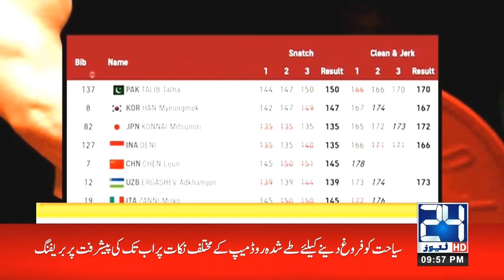Pakistani Weightlifter Talha Talib's Brilliant Performance In Tokyo Olympics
24 News HD is one of the leading news channels of Pakistan bringing you the latest current affairs from Pakistan and around the world.  Live National Assembly and Senate Session.